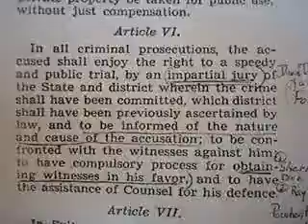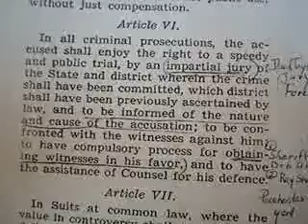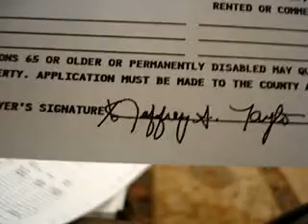Charlotte 6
etater